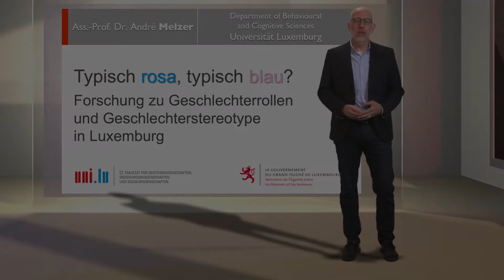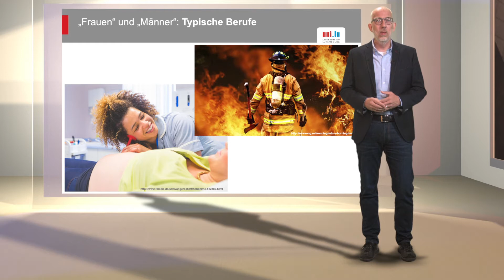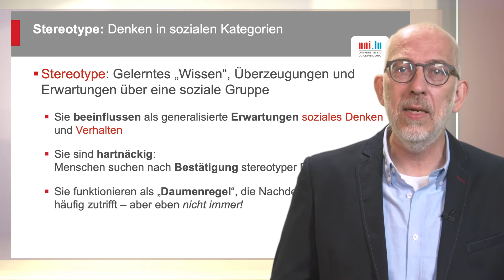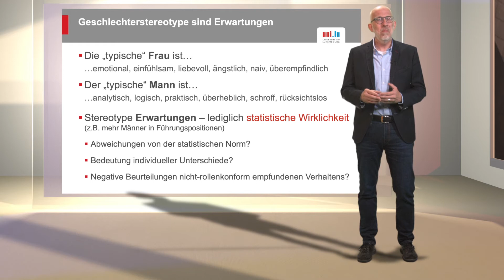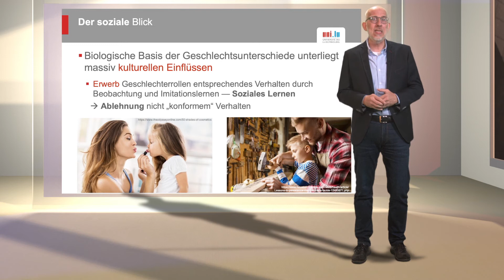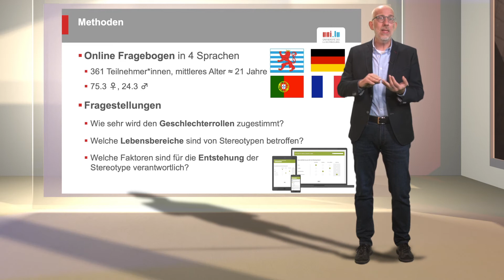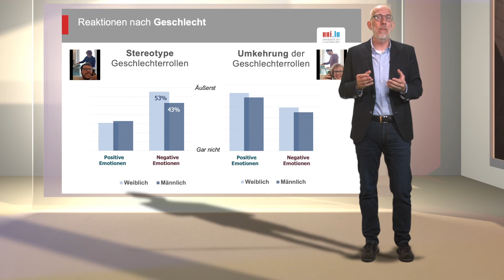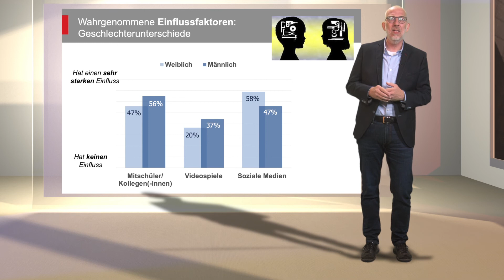MEGA Webtalks – André Melzer, University of Luxembourg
Dr André Melzer, assistant professor in Psychology at the @uni_lu explains how stereotypes are formed in our minds from a socio-psychological perspective. Dr Melzer also presents results from a national study about young people's perceptions, expectations and attitudes towards gender.